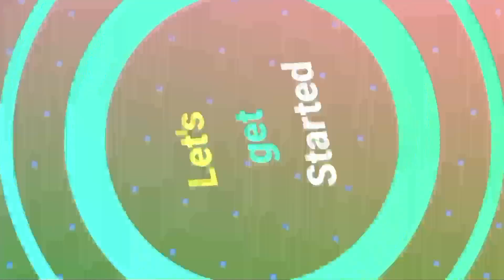Simple Woolen Wall Hanging Craft !! DIY Woolen Craft with waste Plastic Spoon!!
Woolen Wall Hanging with Waste Materials!! Easy Home Decor Idea!! Best out of Waste Woolen Craft!!

My collections👇👇

Required Items &it's link

2.Icecream/Popsicle stick
3.Eva foam glitter sheet
4.Cardboard sheets
5.Fevicol glue
6.Color paper
7.Multicolor pom poms
9.Pen knife
10.Eva foamsheet
11.Half Cut Pearls
12.Pearl Beads
13.Golden beads-
14.Mirror-
15.kundan stone
16.Crepe paper
17.Bamboo sticks
18.Felt sheets